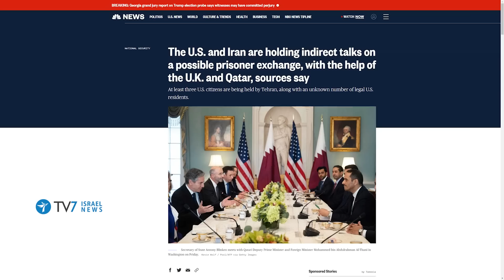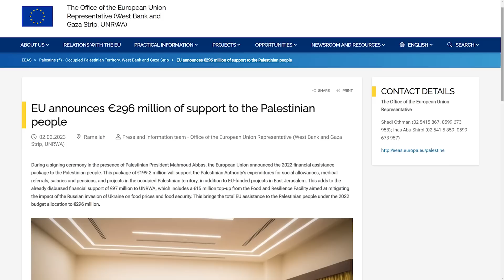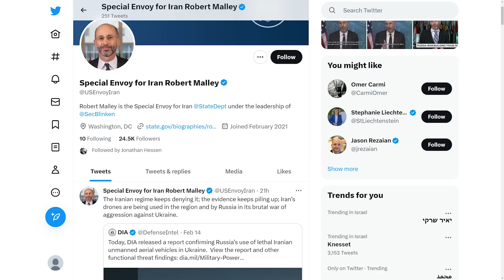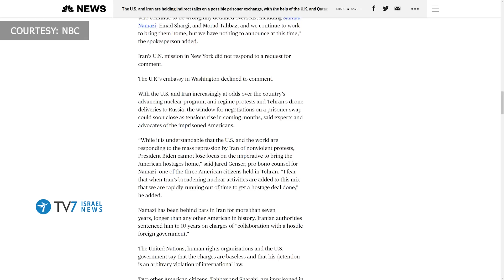Israel adopts bill revoking citizenship of terrorists; EU straps sanctions Iran TV7Israel News 16.02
1) Amid the rising tide in Palestinian terror, Jerusalem has ratcheted-up its retaliatory measures to try and deter future attacks.
2) The United States reportedly holds indirect talks with Iran on releasing American citizens unjustly detained by the Islamic Republic.